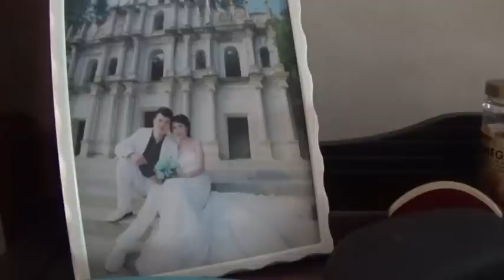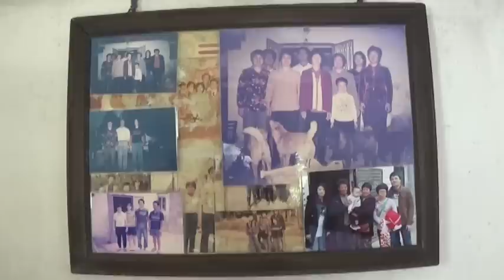今天我结婚1-20150607(广东台山)